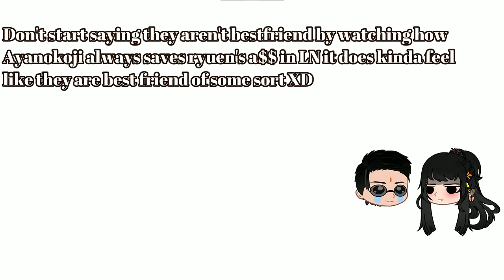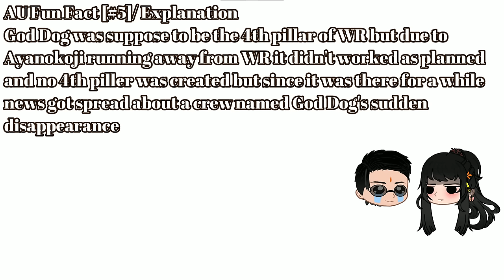Classroom of the Elite X Lookism Crossover AU React ||Part-3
AU:-
Character details:-
Ayanokoji :- 4th gen of whiteroom/Johan Seong
James:- Bodyguards
Gun:- Currently Bodyguard {Was a instructer for ONLY 4th gen to teach athem martial art such as Akido and Karate}
Atsumi:- Charls
Daniel [2nd body]:- 1st gen of whiteroom
Daniel [1st body]:- 5th gen of whiteroom
{After WR Training Daniel was sent to train under Gun as a experiment by Charls/Atsumi}
[BOTH DANIELS ARE KOJI'S CHILDHOOD FRIENDS AND SAME AGE AS KOJI {Yea no 2nd body daniel is 2 years older but yall know how boys friendship work...
right?}]
3 Crews:- 3 Wings of Whiteroom [I am not adding God Dog for The AU's Sake]
Crystal:- Ayanokoji's sister and 2nd body daniels GF
Zoe:- 1st body daniels GF
Jinnyoung:- Uncle of all of them [just as in Manhwa]

AU Basic Story:-
Just as in Anime/LN Koji leaves the whiteroom for ANHS and his freedom he always knew Daniel[2nd Body] was a part of 1st gen Whiteroom and he also knows that Gun and James are his Fathers Bodyguard he did some research on James after geting out of WR and he found out that he goes by the name of DG {Deago Kang} a Kpop star. who still server Charls/Atsuomi when the time comes and as for Gun he is still with Atsumi and servers as Bodyguard for his sister Crystal. but as of he don't want to get involved with them anymore he stayed silent and went to ANHS and everything goes just as in Anime till Year 1 in Year 2 in place of Yagami, Daniel [1st body came as new student of Class A] and Daniel [2nd Body came as new student of Class C] but They have no intentions in interfaring in Ayanokoji's life but they want to destroy Charls/Atsumi's plans so no more mosters were created from Whiteroom. and to find there uncle Jinyong. oh and ofc Ayanokoji don't know anything about James's past he only know his previous name. Also, Ayanokoji gained respect for Gun cuz he was the only one who listened to everyword he say that's why he has some emotions in him and Gun was his personal Favorite since he teached him one of the most important skills...Ayanokoji started hating his dad after he left his mom in a mental conditon [just as Johan's mom in Manhwa]
but since he was a kid he didn't have much power to resist his dad's decisions and was forced to join the 4th Gen of Whiteroom...he still seeks the revenge he want from his father...